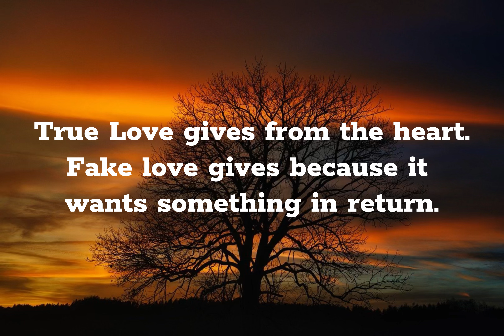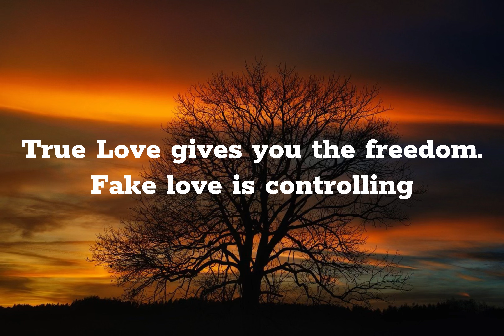True Love 💕 Vs Fake Love 💔 // quotes